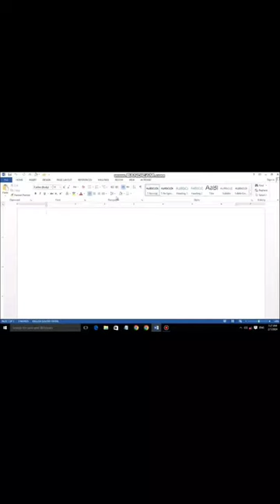Microsoft word Menu Bar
in today lecture we will discus Menu bar of Microsoft word. Every menu has its own Toolbar. Tools that used for formatting documents is called formatting toolbar.